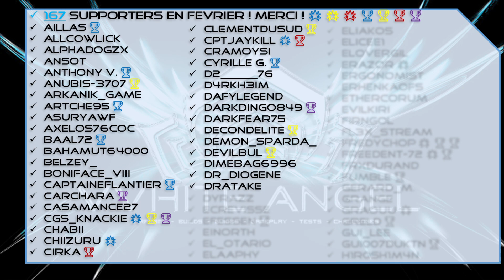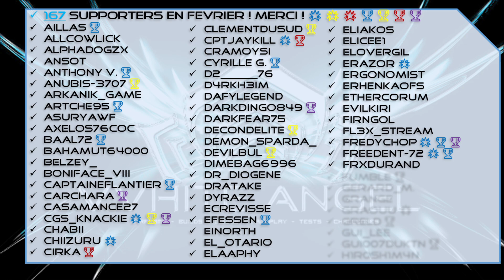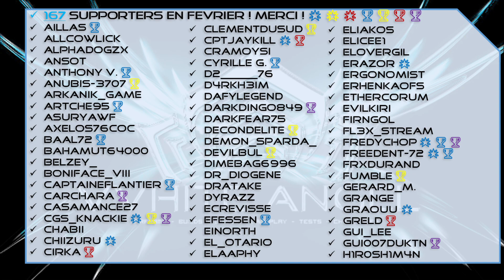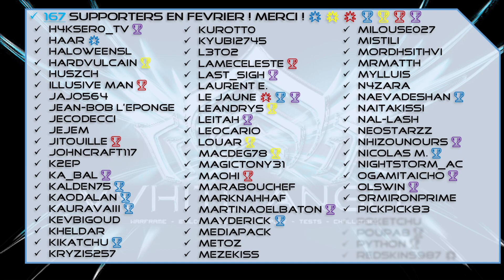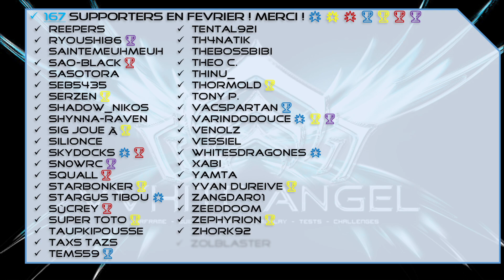VLOG Mars'20 - FAQ 5 Ans / Giveaway Prime Vault & Prochaines vidéos ! - Warframe [FR]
Toute l'actualité de la chaine ! Et un brin d'actualité Warframe pour ce mois de Mars

L'Actualité de la chaîne pour Mars et aussi un peu de Warframe.